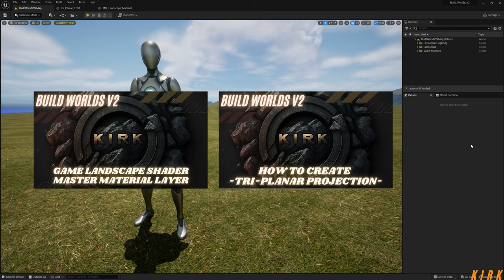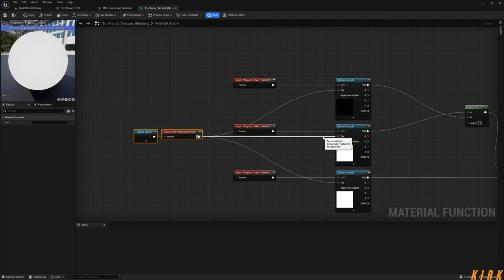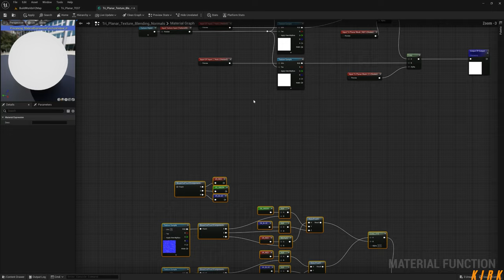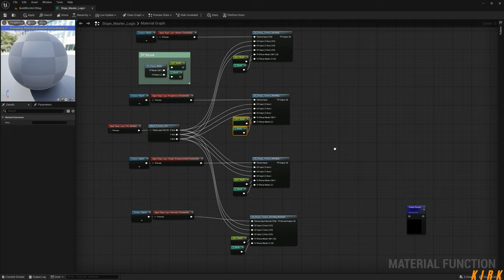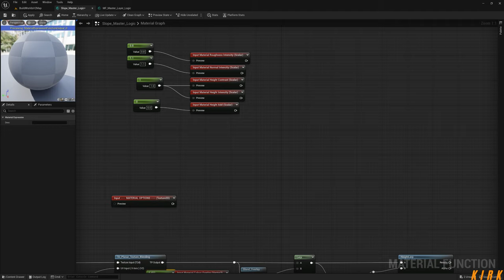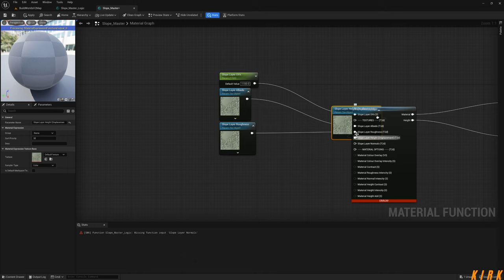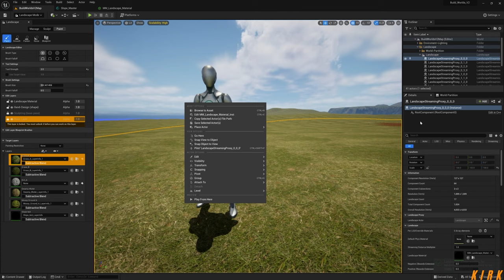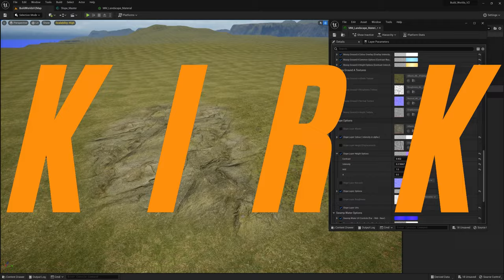Create A Landscape Slope Layer | Tri Planar | Game World Landscape Material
Click "Show More" to read the video description!!

In this video we will be putting together the main slope layer for our game world landscape material, it has tri planar projection included from last weeks video.

00:00 - Start
00:11 - Introduction
01:31 - Layer Building
44:29 - Debug & Testing

Here’s what you need to know – I use this channel to teach the subjects listed below.

- Unreal Engine
- Textures
- Environment art
- Shaders
- Level Design
- Landscapes
- Materials